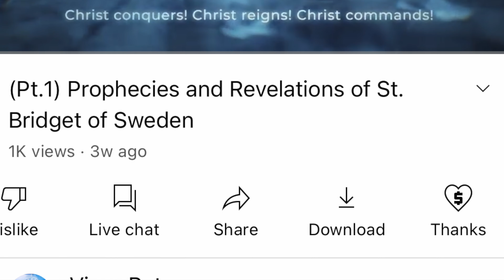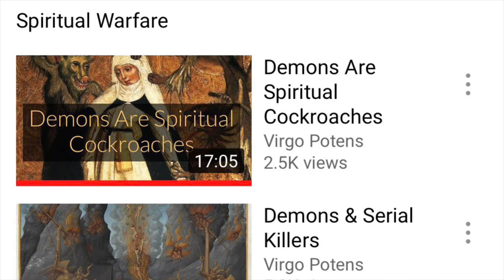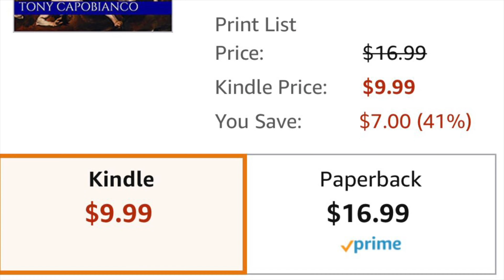The Sewers of Hell: Beware of Sin (St. John Vianney)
In this Virgo Poten's production of SoS (Sermons of Saints), the Cure of Ars speaks of the dangers of sin. In the following sermons, St. John Vianney warns of the vile sewer of hell and how we can become agents of the devil. Vices such as anger and licentious talk can corrupt us and those around us. This pious saint also warns us about keeping bad company. He also offers advice on how to stay on the road to heaven.